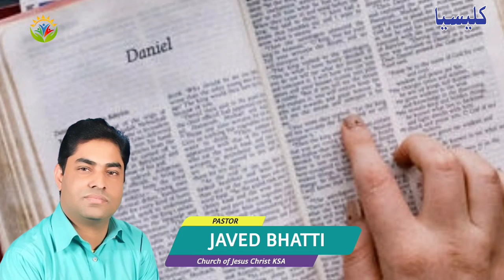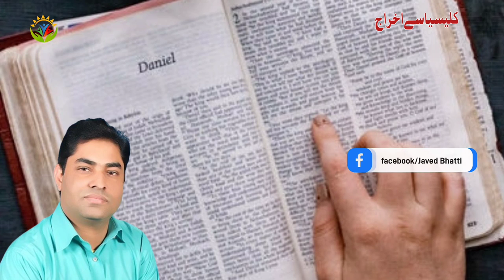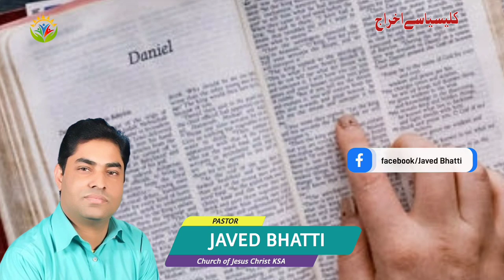What is a Christian congregation? / کلیسیا / Hindi Urdu Biblical Sermon / Javed Bhatti Official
What is a Christian congregation?
What does Congregational Church believe?
What is the congregation of a church called?
What is the difference between the Catholic Church and the Congregational Church?
What is an example of congregation?
What is the difference between a religious order and congregation?
Who started the Congregational Church?
christian congregation church,
christian church anniversary songs,
christian apostolic church,
christian antioch church,
christian and church,
christian church background,
congregation of christian brothers,
christian community church